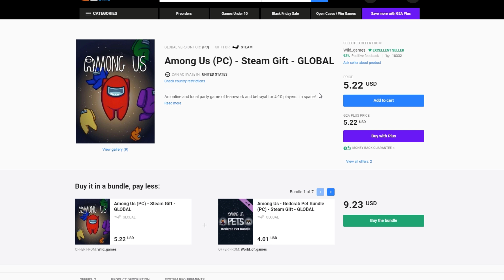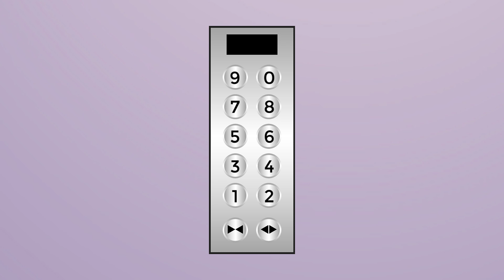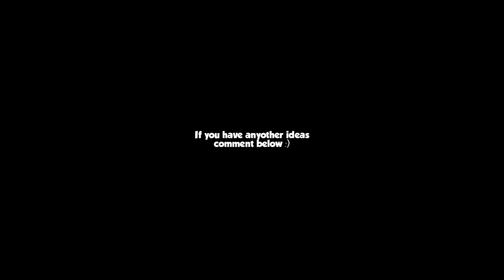What if your Grandpa works for CyberPunk 2077 part 2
Game used:
CyberPunk 2077

MacLeod music using under Creative

Don't forget to check my recent video

any suggestions/ideas/questions?
as possible

Share to your gaming friends
they will enjoy too

Stay awesome!!